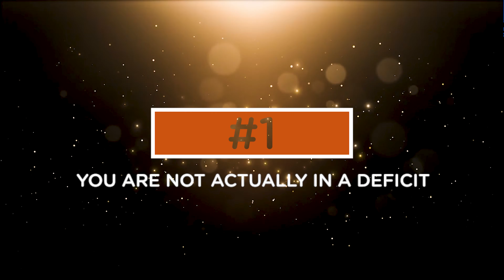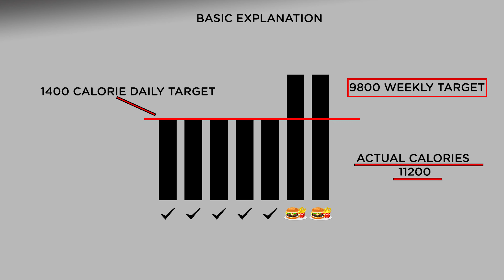5 Reasons you are NOT Losing Weight in a Calorie Deficit | Science Based Fitness | Weight Loss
Not losing weight in a calorie deficit?
Does a calorie deficit really lead to weight loss?

Todays video I break down the 5 main reasons you are not losing weight while being in a calorie deficit.

Green Screen + Lights

Ring light and stand

Neewer Phone Rig

IUKUS Lapel Microphone

Songmics Swivel Stool

👁 Follow me 👁

tomwettonpt

Tomwetton PT